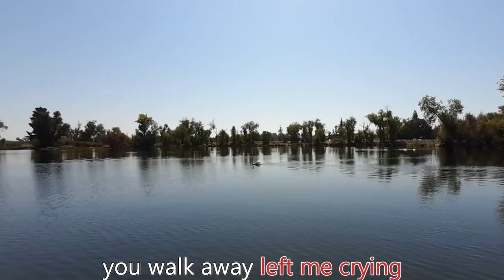BITTER TEARS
I MAKE THIS SONG FROM MY AI BITTER TEARS IS THE SONG NAME
I HOPE EVERYONE ENJOY IT.